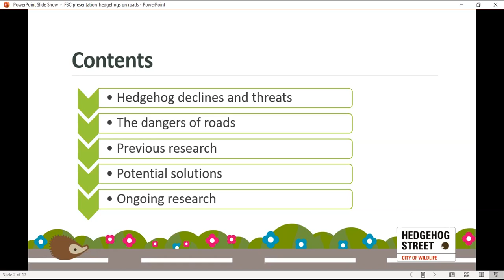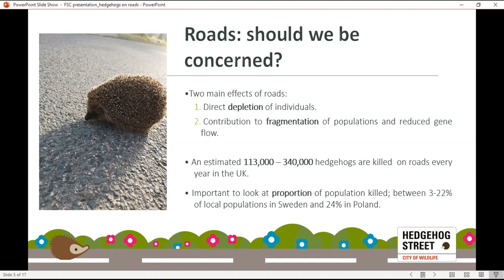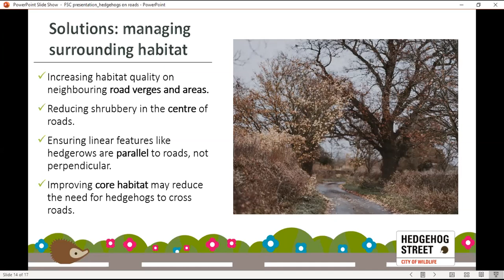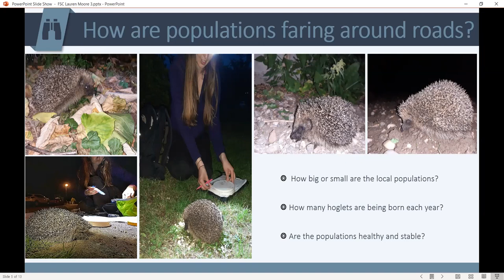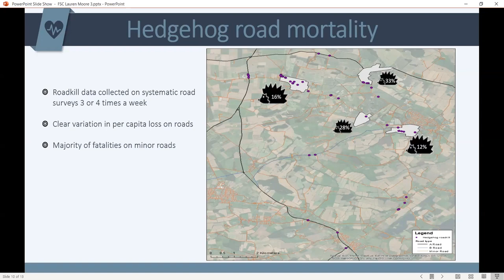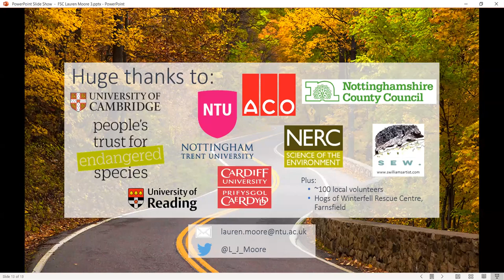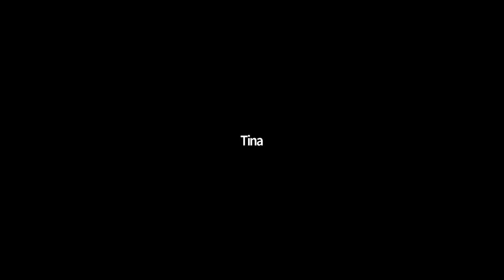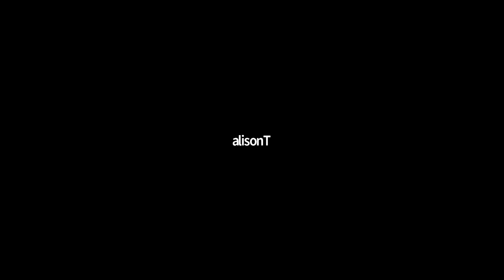Hedgehogs on Roads: The problems and solutions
Natural History Live by Lauren Moore and Grace Johnson

Grace is the Hedgehog Officer for Hedgehog Street (joint campaign by People’s Trust for Endangered Species and the British Hedgehog Preservation Society).
Lauren is a PhD student at Nottingham Trent University studying the effects of roads on hedgehog populations and potential road mitigation measures.

Hedgehog roadkill is sadly a familiar site on roads here in the UK as well as Europe. Roads pose a major threat to hedgehogs, directly through mortality from collisions as well as indirectly through the resulting fragmented habitat. Here we explore the issues in more depth, and potential solutions.

The Natural History Live Webinar Series
- Book on upcoming Natural History Live talks via the Field Studies Council